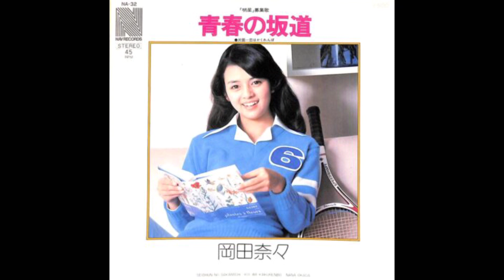岡田奈々 青春の坂道